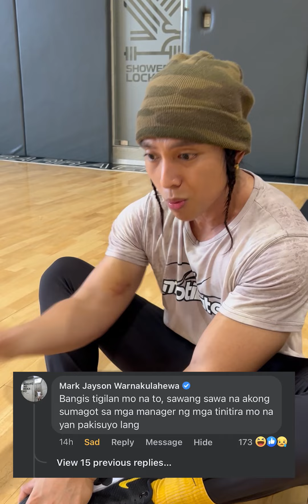Niready ko na Ambulance para sayo Calvin